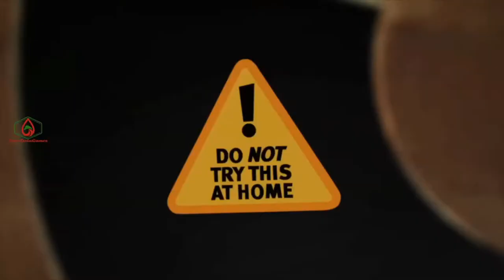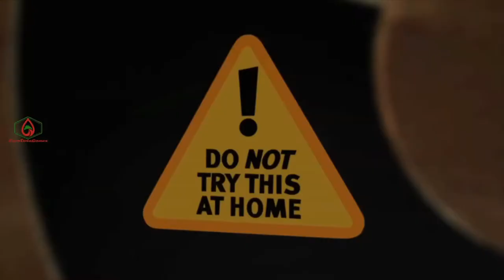EuroTwinGames Wrestling Federation Episode 1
Links to each match available in the description!
Fresh off the 8-man Gold Rush Tournament the EuroTwinGames Wrestling Federation is back with another action packed event. After his lose to EuroTwinGames in the main event, Nick Furious' demands for a rematch have lead to a Triple Threat match including Andy Yabass and GoGo Garrett in tonight's main event. Also newly crowned ETGWF Internet Champion DeathsChokeHold faces off against Mihai The Orange. Irigoth Skyes makes a surprising return after being knocked unconscious at Gold Rush in his bout with DeathsChokeHold and goes one on one with Mustard Monarch. The first ever ETGWF World Champion is also in action against "The American Alpha" Tears of Ranked.